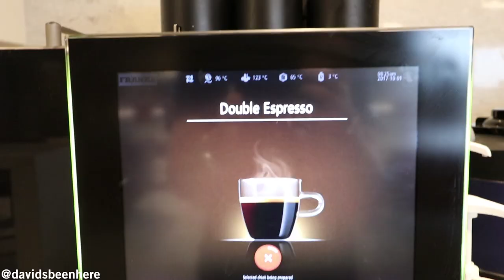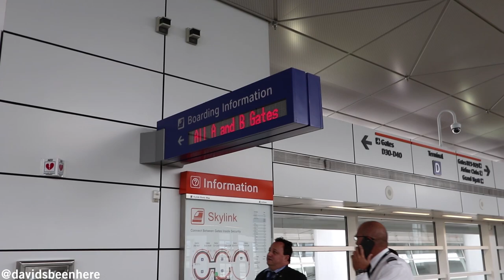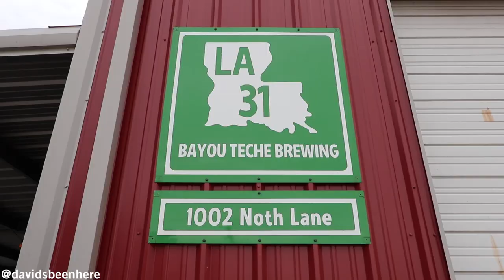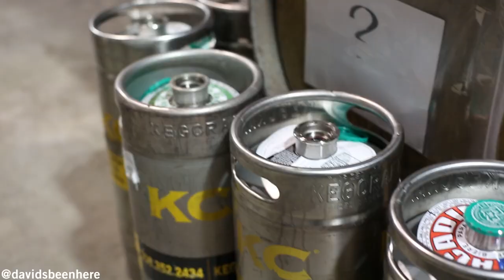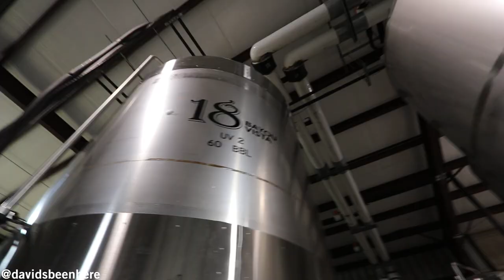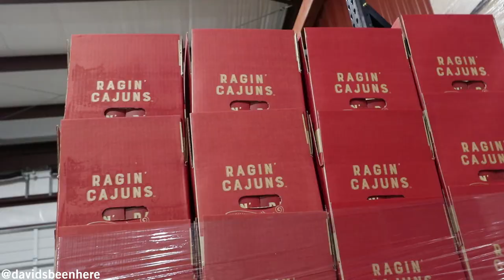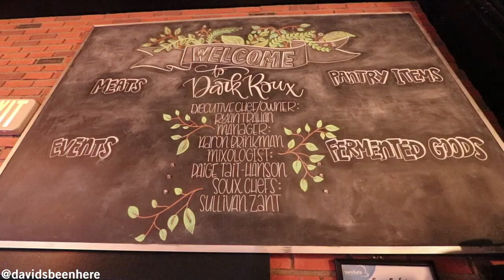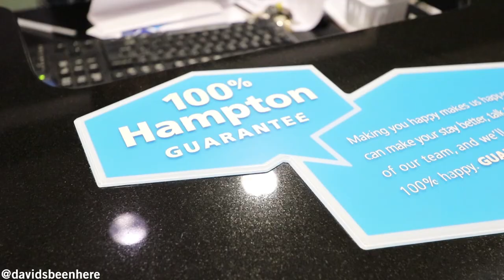TRYING CAJUN SAUSAGE AND BEER | Lafayette, Louisiana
This is my first time trying cajun sausage also known as boudin, and cajun beer!

On day one of my trip to Louisiana with Tabasco, we flew from Miami to Lafayette via Dallas and headed straight to Bayou Teche Brewery Co.

When we arrived Karlos the owner welcomed us with boudin which is cajun sausage and it means pudding! After that we took a tour of the brewery, tried a dozen delicous cajun beers and flew the drone.

To end the long day we headed to dinner at Dark Roux, also known as the best restaurant in Lafayette. We tried four different dishes that had tabasco infused in them. They were all delicious!

Have you ever tried cajun sausage or beer before?

☆ Equipment Used ☆
↠ Main Camera
↠ Main Lens
↠ Second Lens

SEND ME STUFF:
USA